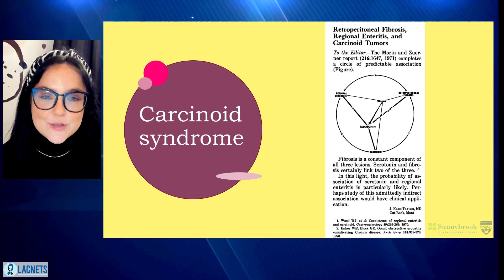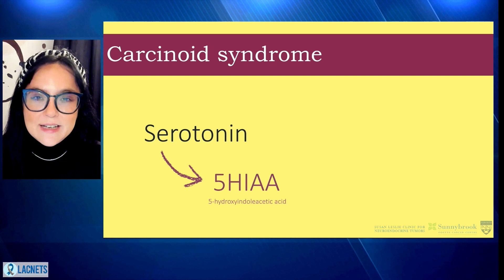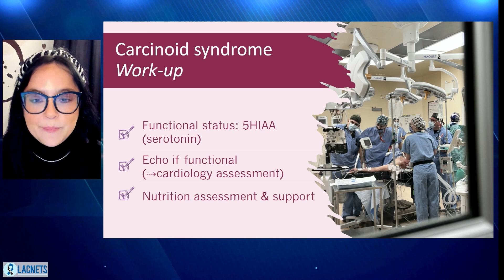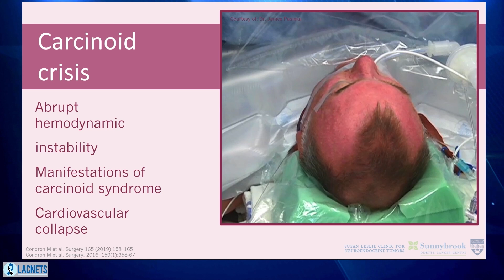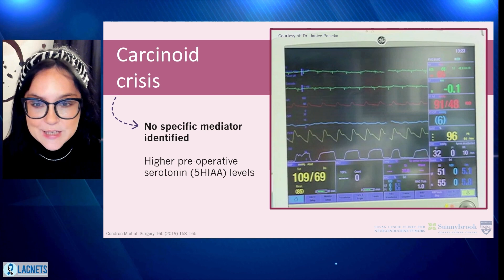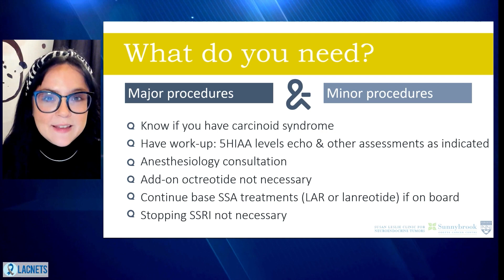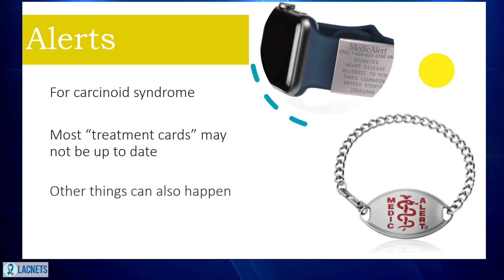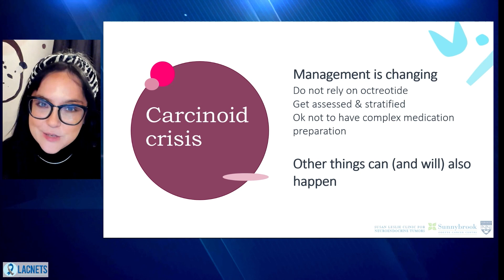"Understanding Carcinoid Crisis" with Dr. Julie Hallet • 2024 LACNETS Patient Conference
6) Understanding Carcinoid Crisis • 2024 Neuroendocrine Tumor Patient Conference

Our 2024 LACNETS Neuroendocrine Tumor Patient Conference is designed for neuroendocrine cancer (NET) patients and caregivers to deepen your understanding of NETs. Whether you are newly diagnosed or have been living with NET for many years, we encourage you to attend:

- Learn from top NET experts from across North America on a range of topics relevant to the NET patient journey.
- Topics include work-ups, scans, surgery, carcinoid crisis, liver-directed therapy, PRRT, systemic treatments, treatment sequencing, NET guidelines, and clinical trials.
- Gain insight into NET decision-making through the NET tumor board panel discussion.
- Hear stories from NET patients and caregivers.
- Join virtually, where you can pause, rewind, or replay.
- There is no cost to attend. This event is made possible by the generosity of donors and sponsors.